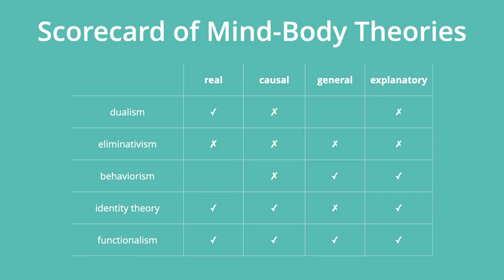Lesson 12.1. Cognition and Action